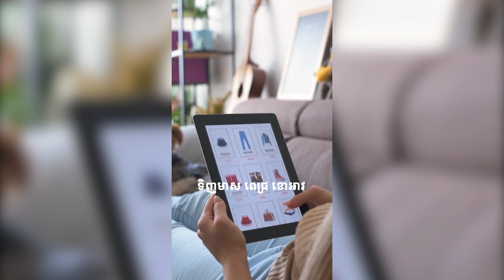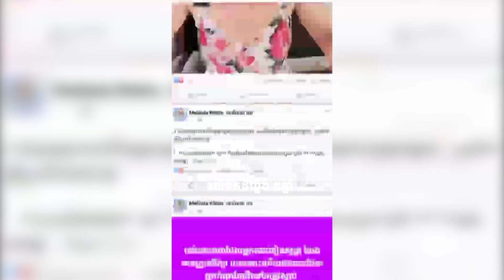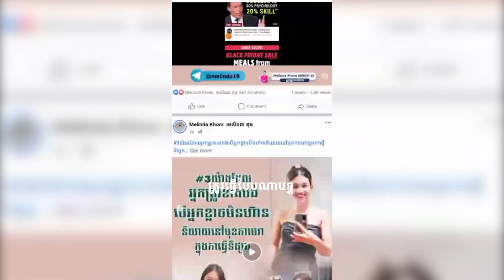វិធីធ្វើអោយអាជីវកម្មកេរ្តិ៍ម៉ែឪដូនតាកាន់តែលូតលាស់ក្នុងដៃអ្នក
អ្នកចង់បានកាប្រឹក្សារៀនតទល់ជាមួយអ្នកគ្រូមេលិនដានៃវិធីធ្វើទីផ្សាទាញអតិថិជនចូលទិញបែបអត្តនោម័តទោះសេដ្ធកិច្ចធ្លាក់ចុះ
កាប្រឹក្សាFree15នាទីសម្រាប់អ្នកធុរកិច្ច៣នាក់ដំបូង
ឆាតចូលតេលេក្រាមថា(ចង់រៀតទល់)👇